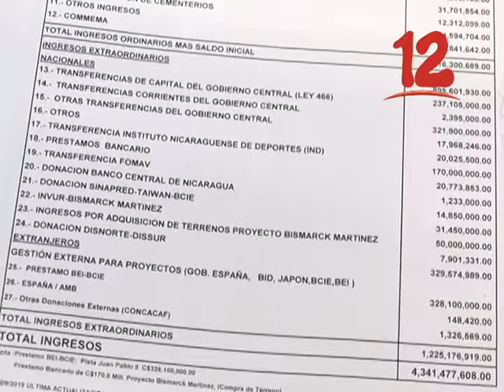RECORTAN 6% DE TRANSFERENCIAS MUNICIPALES EN EL PRESUPUESTO GENERAL 2020